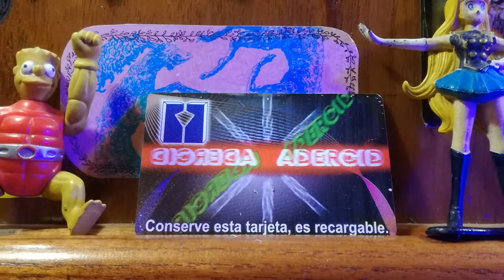Bootleg GIGANTE Die Cast de Saint Seiya/ caballeros del zodiaco. Caballero de Libra.